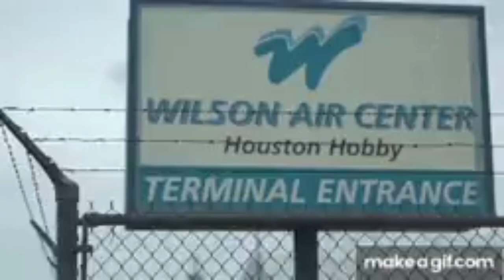Finesse2Tymes Not Leaving Mobb Ties & Sends A Message To Lil King Mama!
in this video I explained Finesse2Tymes not leaving Mobb Ties & him speaking on his artist lil king Mama being jailed for a STABBING!